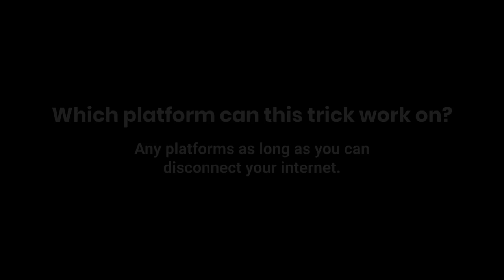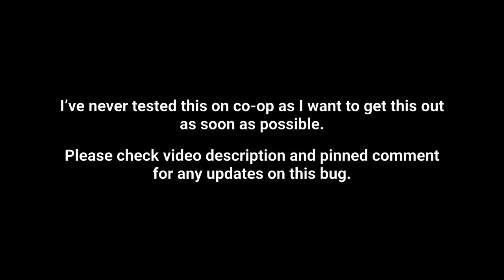[EVENT BUG 2.0] Hypostatic Symphony Geo Hypostasis (TRY THIS OUT BEFORE THE PATCH!) Genshin Impact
Hello friends, in this video I will share with you the trick that you can use in the latest event, Hypostatic Symphony Challenge 3. Do note that this trick only works with Geo Hypostasis due to how the boss works. Hopefully, this won't get patched within few hours.

📌 Timestamps 📌

00:00 | Intro
00:10 | What do you need?
00:15 | Which platform can this trick work on?
00:21 | Please use your best DPS
00:28 | Select the proper variation
00:55 | How to perform this trick 1
01:05 | How to perform this trick 2
01:21 | How to perform this trick 3
01:31 | The intended result
02:23 | Noelle is good, you don't need Zhongli
02:47 | Future updates
02:55 | Outro